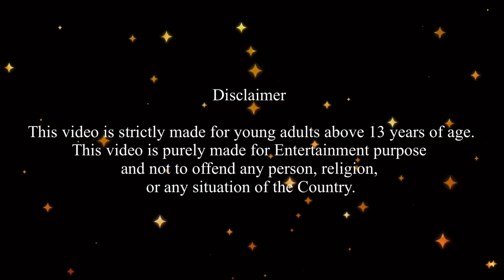Chintu-கு Fever 😭 - Injection 💉போட்டாச்சுchintuvideo